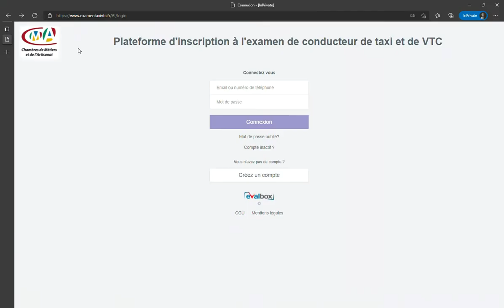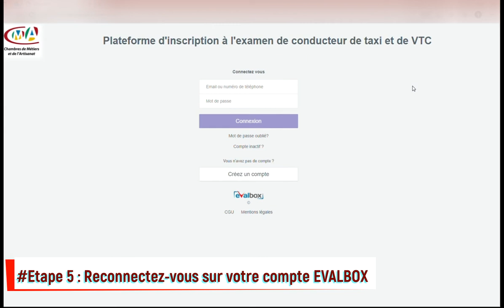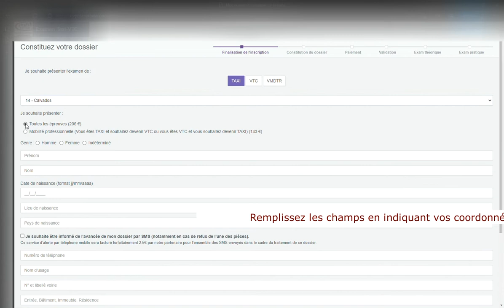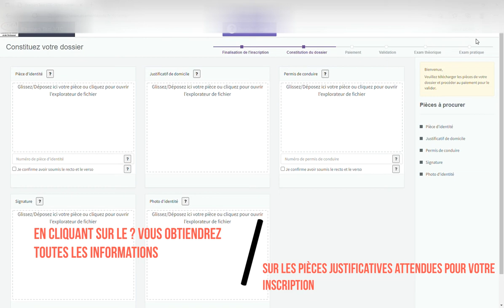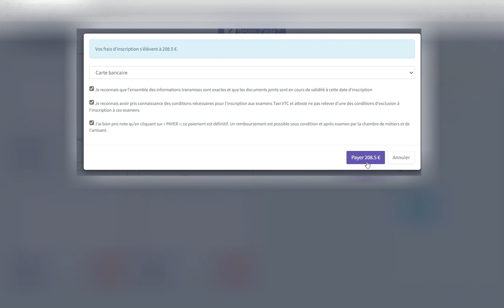Vidéo tuto d'inscription à l'examen taxi-vtc sur EVALBOX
Comment s’inscrire à l’examen taxi-vtc sur la plateforme EVALBOX ?
EVALBOX est la plateforme nationale d’inscription à l’examen de conducteur de taxi et de VTC.